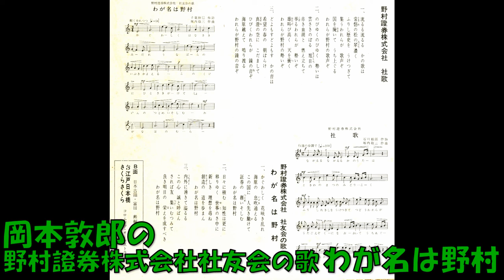岡本敦郎・安西愛子の 野村證券株式会社社友会の歌 わが名は野村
千葉照己作詞 堀内敬三作曲 平川英夫編曲 岡本敦郎・安西愛子 コロムビアオ－ケストラ 　PRE  1177    (PE－459)　委託盤　コロムビアレコード